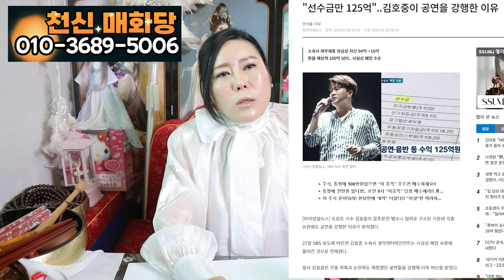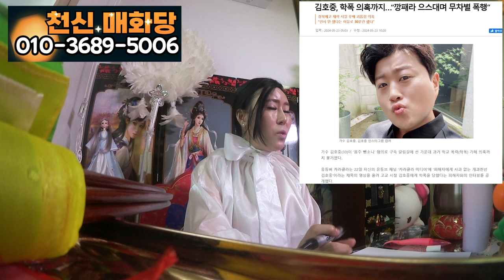[천신매화당] 김호중 최소 1년 징역 산다! 용한무당이 본 김호중사주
대한민국 NO.1 무속인 유튜브 [민필름]

이것만 알면 당신의 인생도 바뀝니다